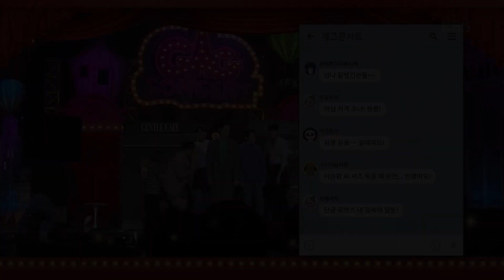재성아 니가 왜 거기서 나와...?☆ 카페에서 벌어진 심쿵 3단 콤보 로맨스♥ [개콘레전드_단골 로맨스]